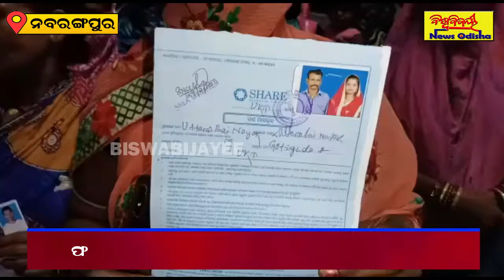ଫାଇନାନ୍ସ କମ୍ପାନୀର ଧମକ ଟଙ୍କା ନ ଦେଲେ ସୁଧ ଦିଅ ! | Nabarangpur News